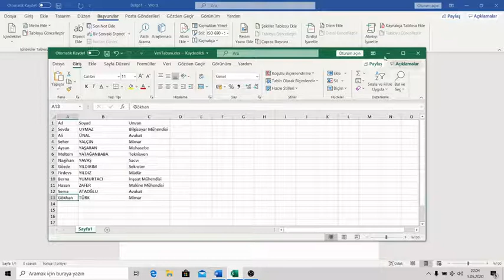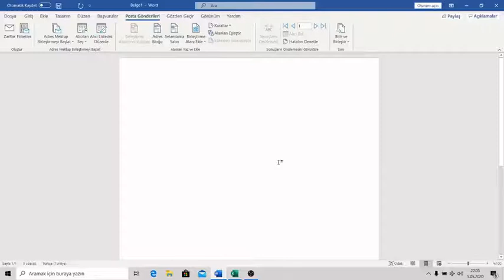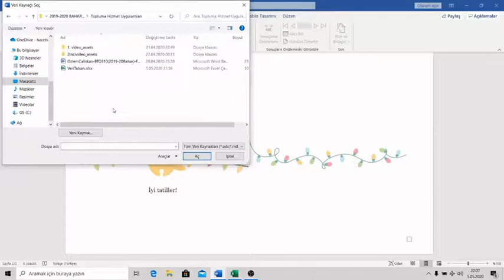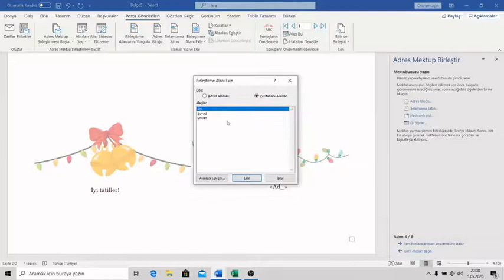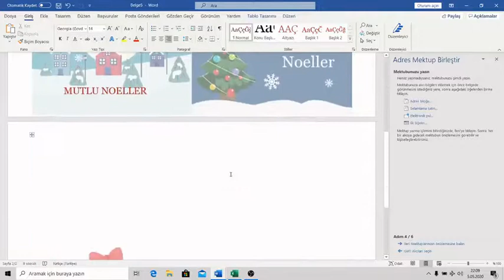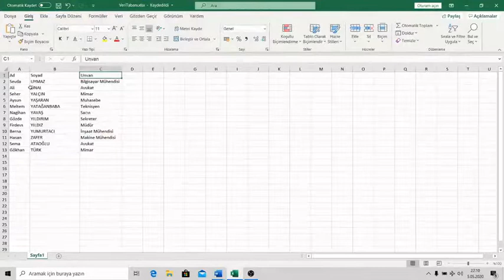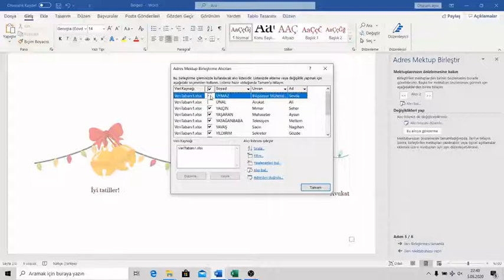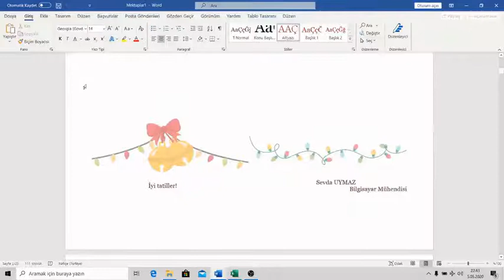Word İle Davetiye Hazırlama